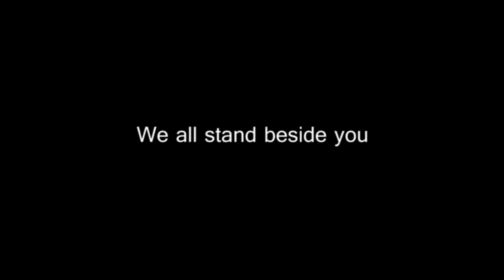Neverwinter Nights 2 - Freedom Field (CA195)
This is the walkthrough / trailer to the NeverWinter Nights 2 level I created for my CA195 class. The level is about a woman escaping domestic violence. I created the level using the Electron toolkit and assets from Neverwinter Nights 2. The video was shot with FRAPS and edited using adobe premier.

Saint-Saens - Piano Concerto No. 2 1st Movement